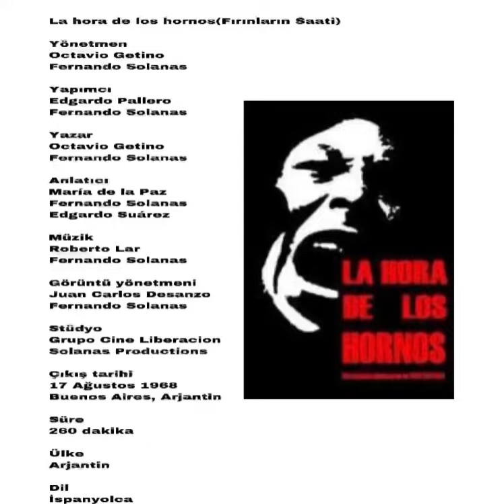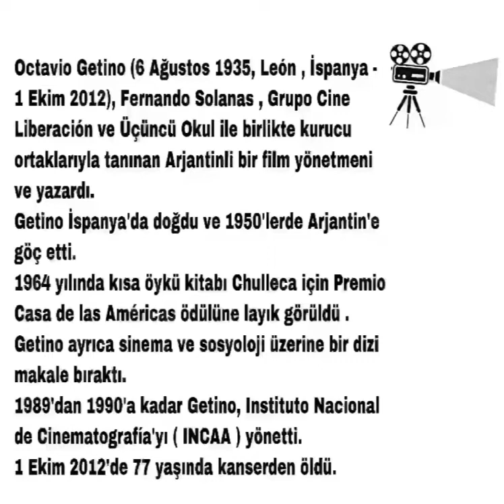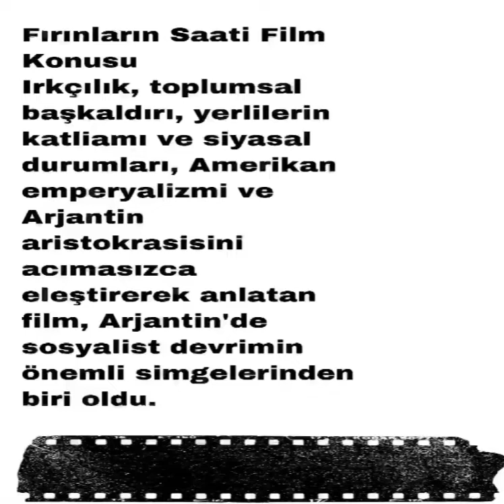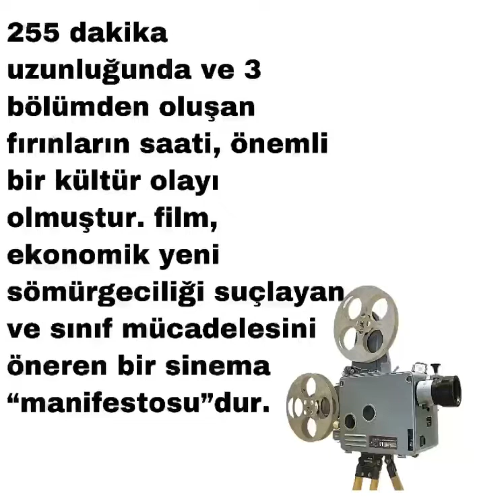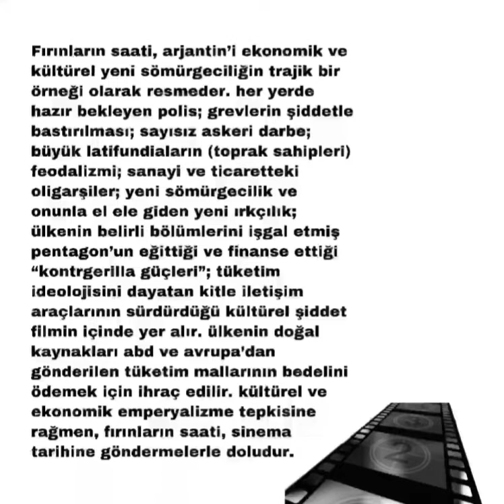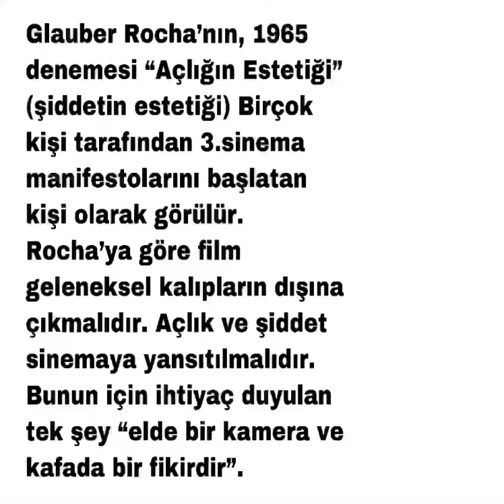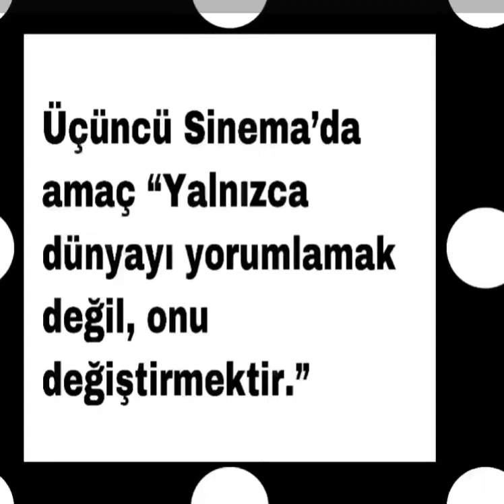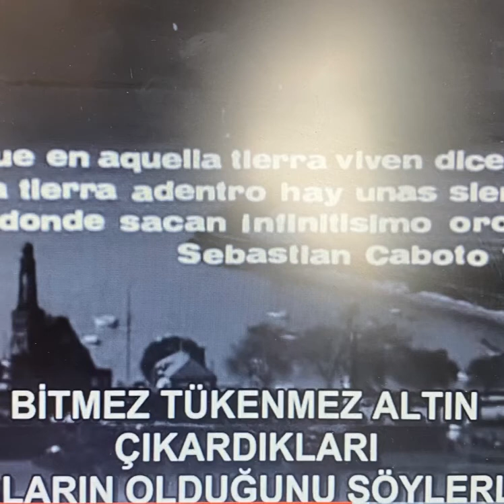fırınların saati, film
Yağmur Aksan